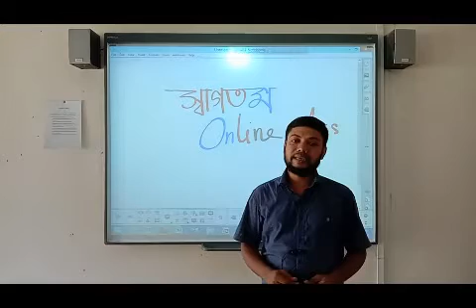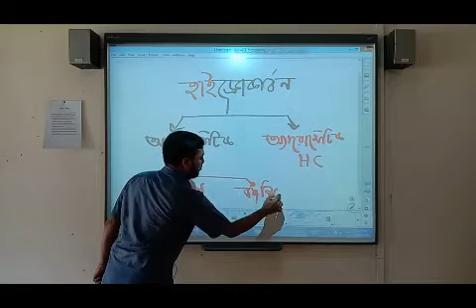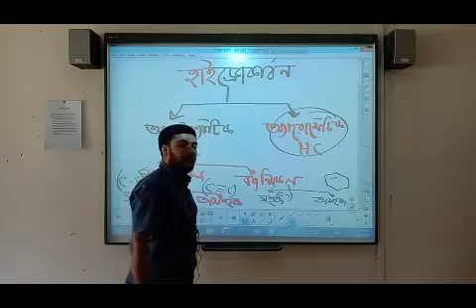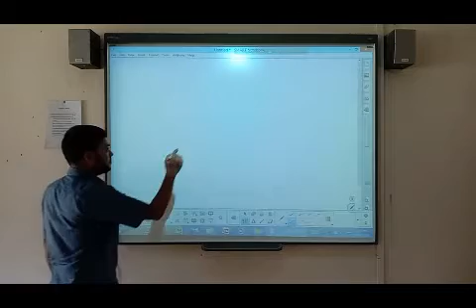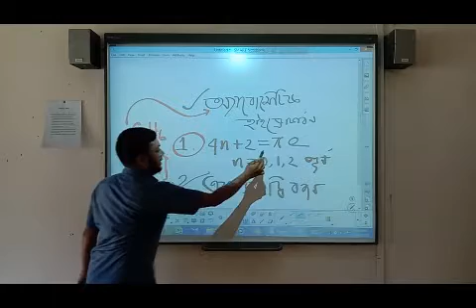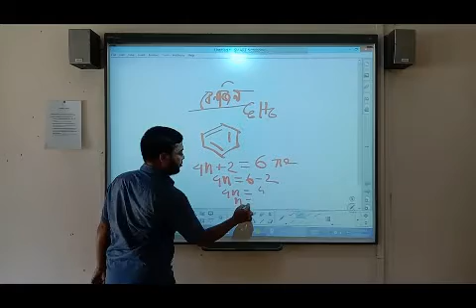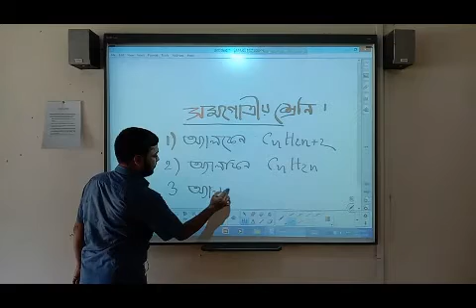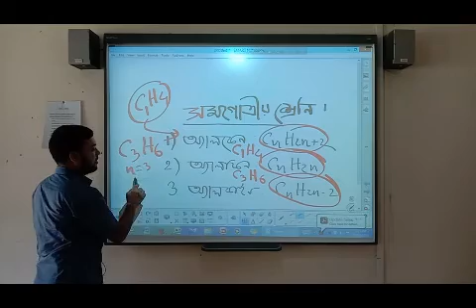Chemistry/Class 10/Tawhidul Islam sabuz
Organic chemistry hydrocarbon